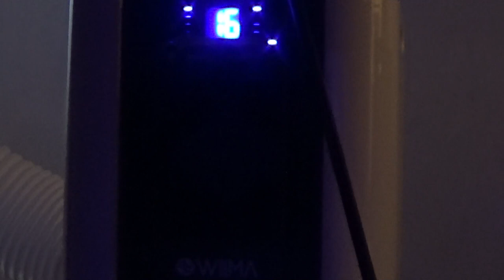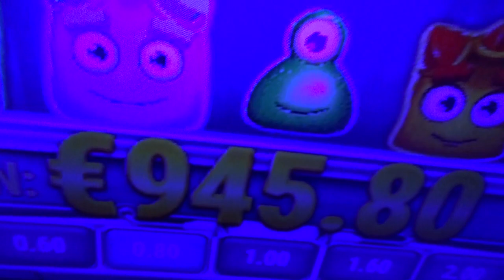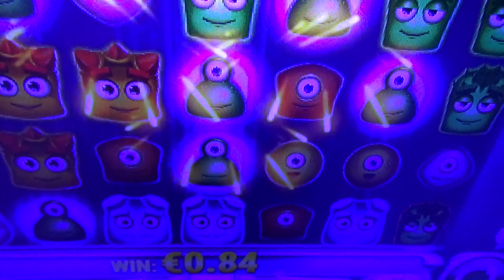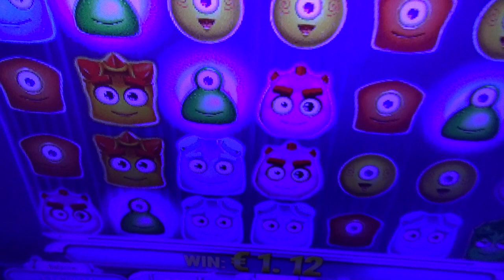OLIPAHAN JUHANNUS & VIILENNYSVINKKI!